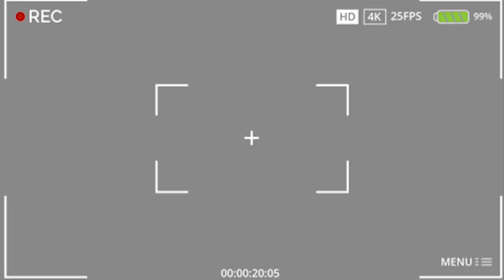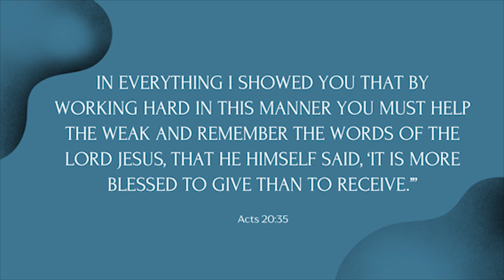Giving Back Part 2 | Elmer Sanga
In everything I showed you that by working hard in this manner you must help the weak and remember the words of the Lord Jesus, that He Himself said, ‘It is more blessed to give than to receive.’”

Acts 20:35